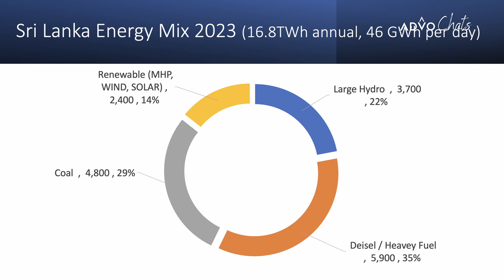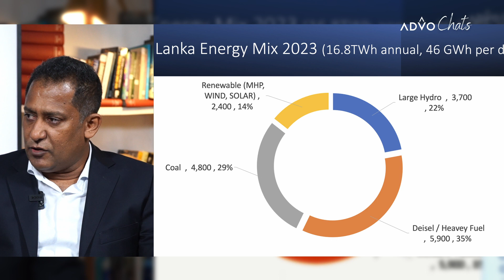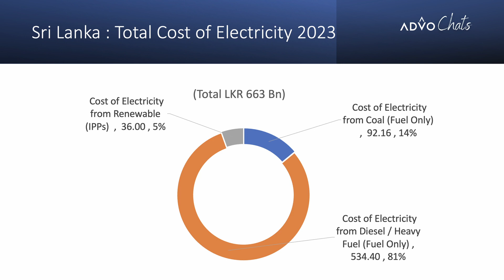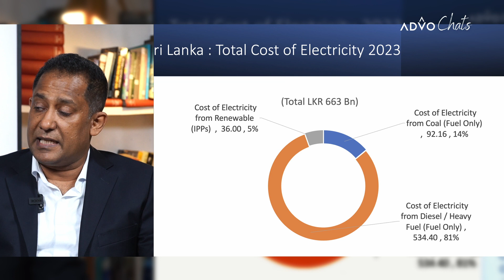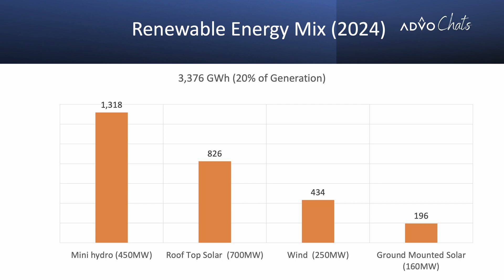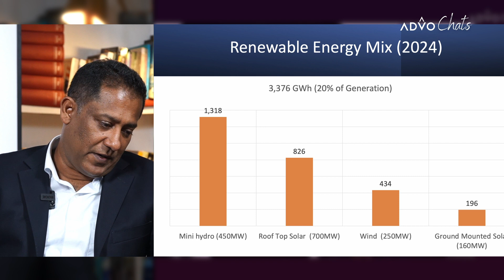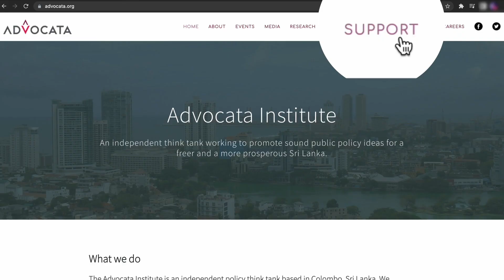🔘 AdvoChats | The Renewable Energy Industry in Sri Lanka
Tune into to our latest AdvoChats discussion with Prabath Wickramasinghe (Executive Committee Member & Past President, Small Hydro Power Developers Association) & Akhila Randeniya, (Research Assistant, Advocata Institute) as they speak about the renewable energy sector in Sri Lanka.

Tune into Advocata's Facebook page and Youtube channel